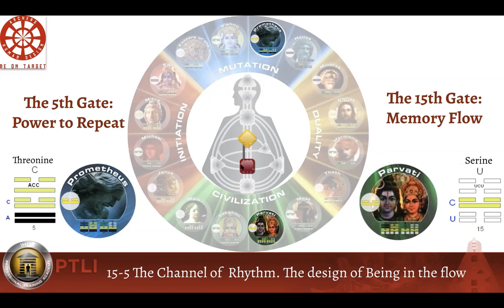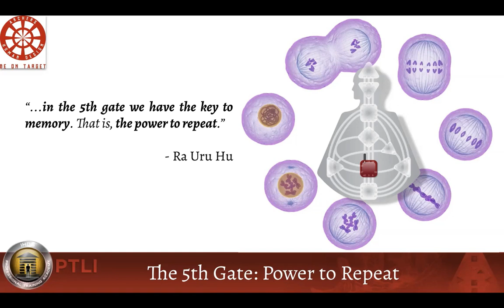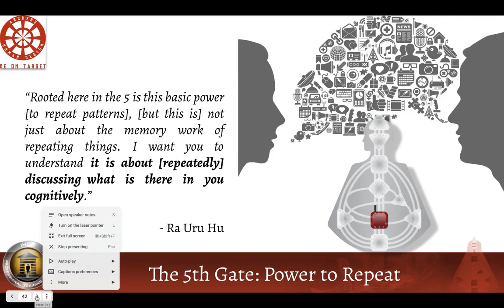HD helps you let go of mind's distortions